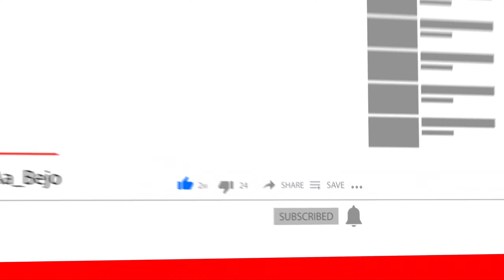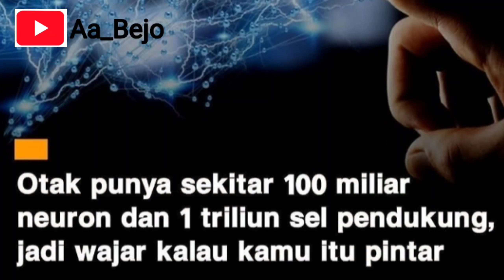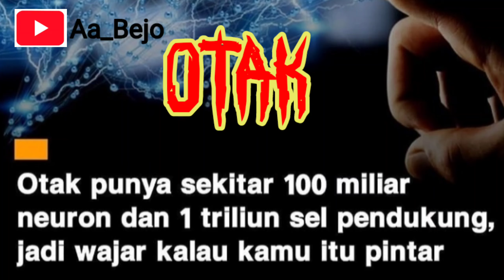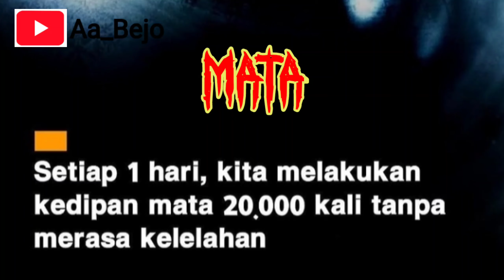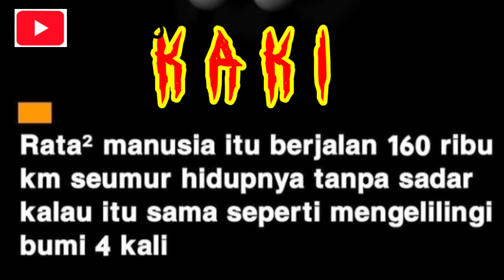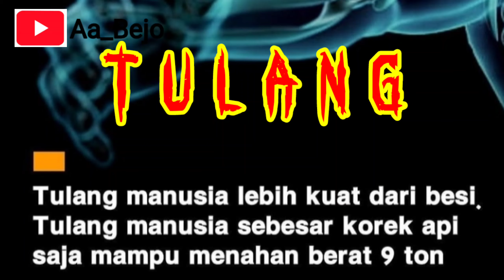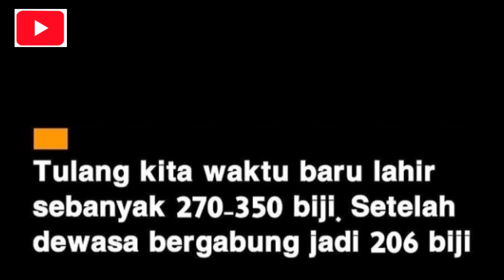Hebatnya Tubuh Manusia | Healthy info by @Sinyo_Bejo | Rahasia Tubuh Manusia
Hebatnya tubuh manusia guys, Channel@Sinyo_Bejo  bakal kasih info tentang Hebatnya tubuh manusia. jadi silahkan tonton sampai habis Video@Sinyo_Bejo kali ini. Dan jangan lupa untuk selalu dukung channel@Sinyo_Bejo dengan klik tombol :

Kritik dan saran juga boleh.

Semoga bermanfaat

Terimakasih 🙏😎